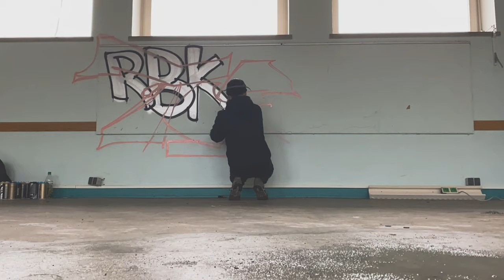Back to school #2 - LOST PLACE GRAFFITI | timelapse | TOESER ONE | 2022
| This clip contains unpaid product placement |

Hey graffheads,
there was another day in this abandoned school building: Hanging out, painting, recording, having a good time. Hope you like what you see - let me know.